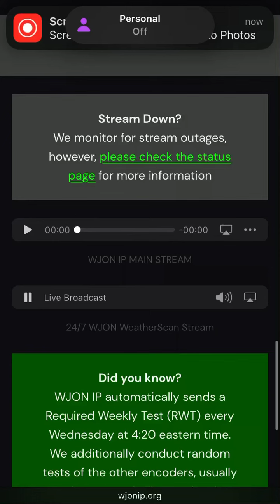Another PDS Tornado Watch And Useless Remains In Effect Message (Already Expired) EAS #304-305